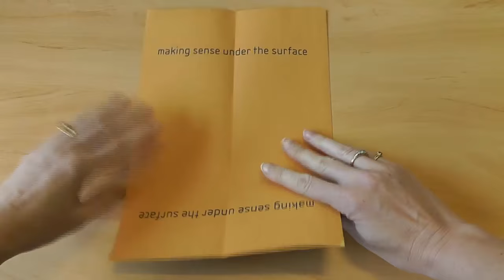How to make an ARK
Wondered what to do with all those leaflets and hand outs - the answer is easy make an ARK!